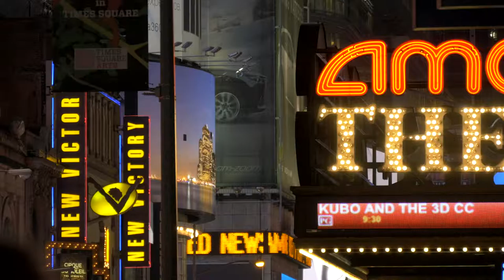160820 236 NYC TimeSquare8 1080p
High quality, Amazing videography filmed by a gorgeous girl!